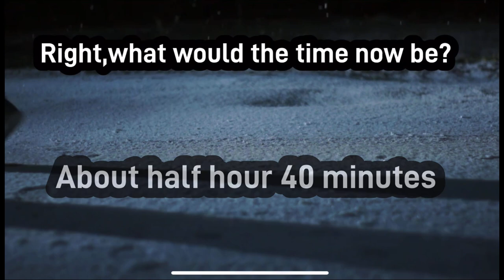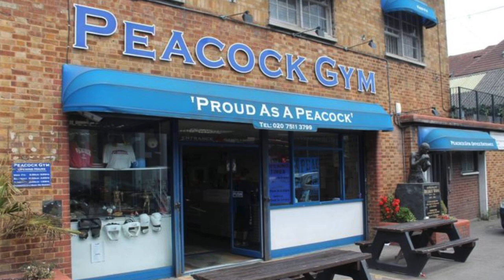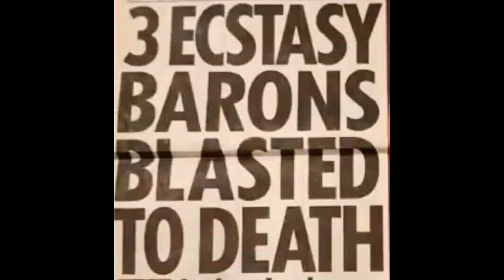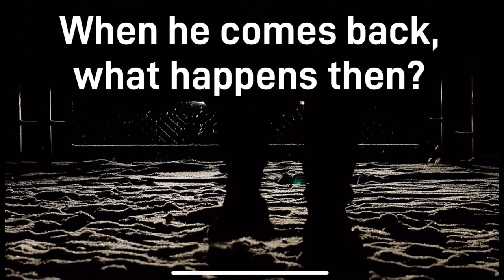Billy Jasper’s Story - The Essex Boys Case